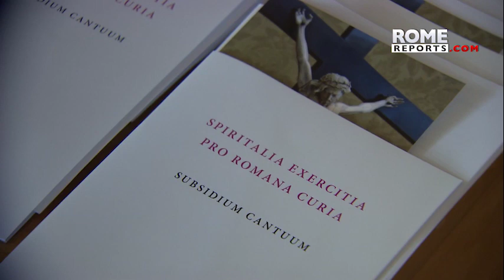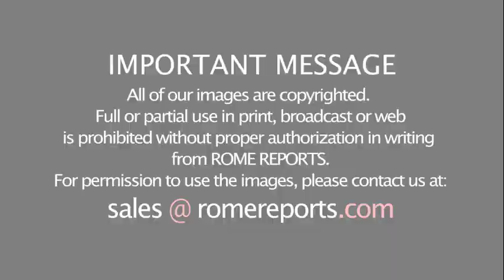Pope Francis concludes spiritual exercises and will resume normal schedule